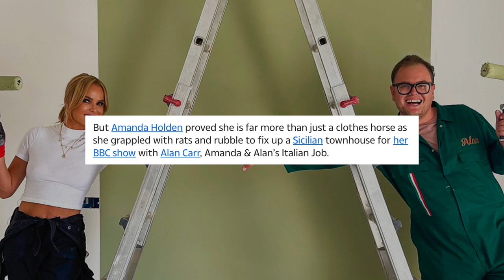A Second Series of This For Your TV Licence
Amanda Holden and Alan Carr are getting a second series of their property show, you pay for thier holiday. Nice